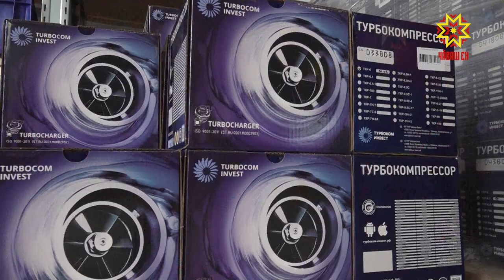«Открытие завода "Турбоком-Инвест"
В индустриальном парке Чебоксар дали старт очередному инвестиционному проекту. Здесь открылся завод по производству турбокомпрессоров.